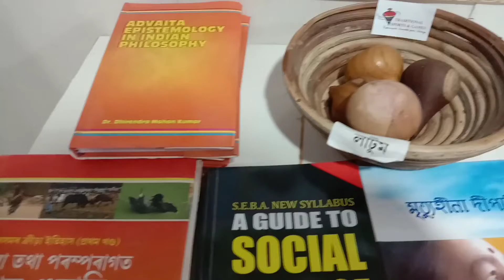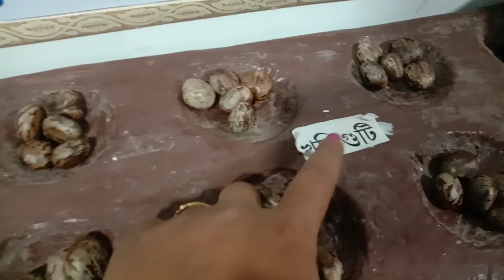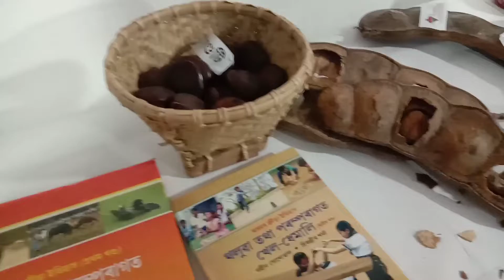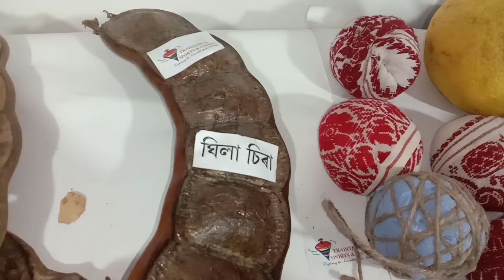কেইটামান অসমীয়া থলুৱা খেলৰ কিছুমান সামগ্ৰী | traditional game of assam | P.D Vlogs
থলুৱা খেলৰ কিছুমান সামগ্ৰী আপোনালোকক দেখুৱালো। বহুতে হয়তো দেখা নাই। আশা কৰো ভিদিঅতো চাই ভাল পাব।

A traditional game of assam

Assamese game and sport